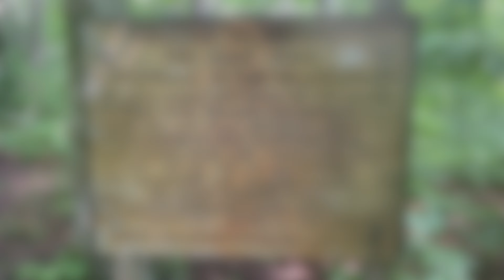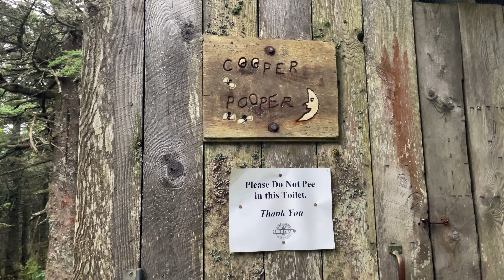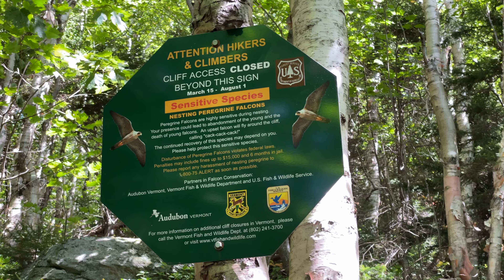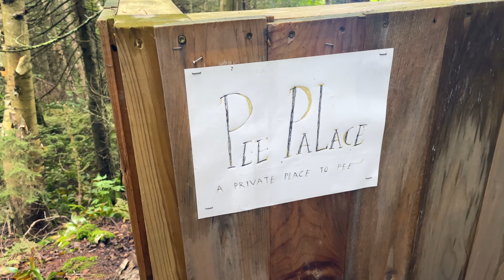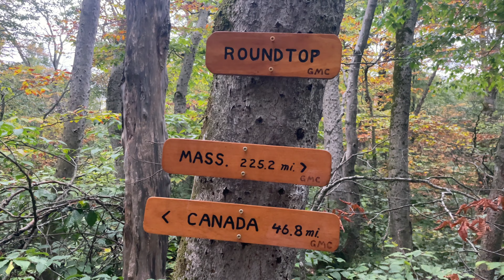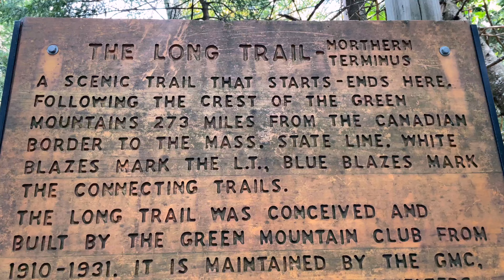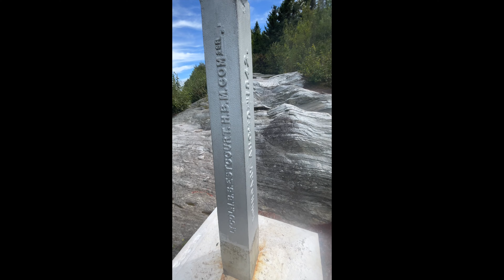The Long Trail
The Long Trail, America's oldest long trail, is the inspiration for the Appalachian Trail. It travels north to south (or south to north) from the Canadian border to the Massachusetts border for 272 miles. Around 110 miles are shared with the Appalachian Trail before it splits east towards New Hampshire. Highlights of the Long Trail include many ponds and lakes, Cooper, Mansfield, Camels Hump and Jay's Peak mountains, the most amazing sunsets and of course, the maple syrup.

I had the joy to thru hike the Long Trail beginning August 24, 2022 in Mt. Adams, MA and finishing at the Canadian border September 16, 2022. I only spent 3 nights in my tent, utilizing the shelters and cabins ( and sometimes ski lodges) the rest of the time. The trail was definitely the most challenging of the 3 Tiara Trails (CT, JMT, and LT). Though the elevation wasn't like the western trails, the climbs straight up and down the mountains were the cause of many bad words and 1 giant temper tantrum on trail. The towns were full of amazing people and trail angels. I was caught up in a late AT bubble heading north, but after Rutland was alone until I met a few other LT NOBO's.

The Long Trail was truly a beautiful and extremely rugged hike. I couldn't think of a better way to earn my Tiara than by standing on the border of Canada. The first 100 miles were nostalgic as so many AT memories flooded my brain. Somehow, it seemed to forget how hard Vermont really was. There are not enough kind words to say about the Green Mountain Club and everyone who takes care of this trail and its many shelters and privies. I pooped in some of the fanciest backwoods shacks found in this beautiful country.

Enjoy the video, but more importantly, get out and hike!